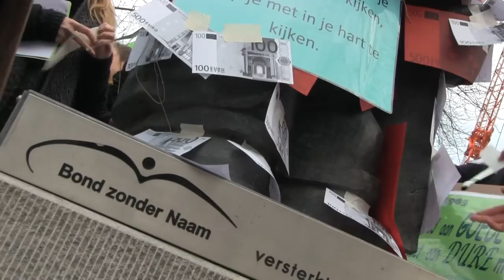Werknemers De Stobbe pikken ontslag begeleiders tienermoeders niet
Op maandag 6 januari staakten de werknemers van het Centrum voor Integrale Gezinszorg BZN De Stobbe. De werknemers voerden actie aan het hoofdkantoor van moederorganisatie Bond Zonder Naam. Ze eisten dat het financiële wanbeleid stopt en dat de giften die Bond Zonder Naam in naam van de werkingen van De Stobbe int ook effectief bij De Stobbe terecht komen.

Met de actie forceerden de werknemers een doorbraak in een sociaal conflict dat tot dan muurvast zat. Later in de namiddag zaten de vakbondsdelegatie en de directie opnieuw rond de tafel. De voorstellen die op die vergadering besproken werden worden op donderdag 9 januari aan de werknemers van De Stobbe voorgelegd.